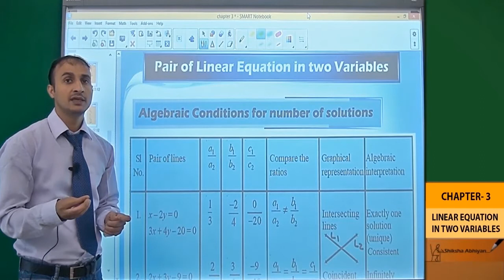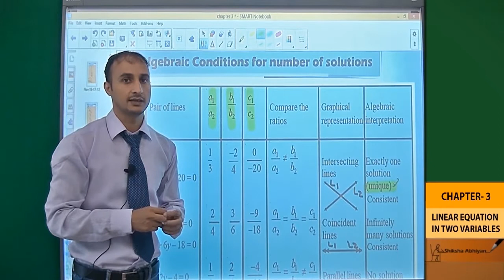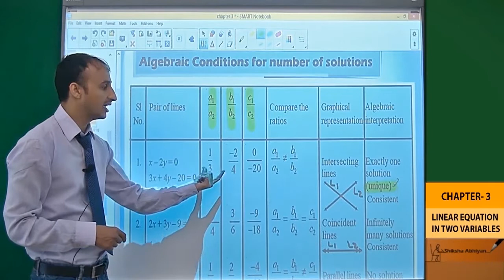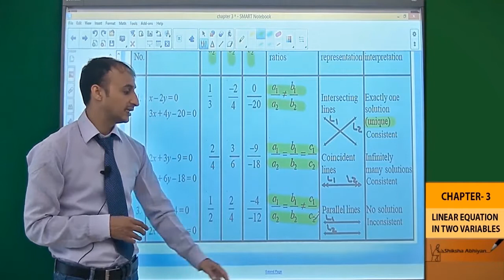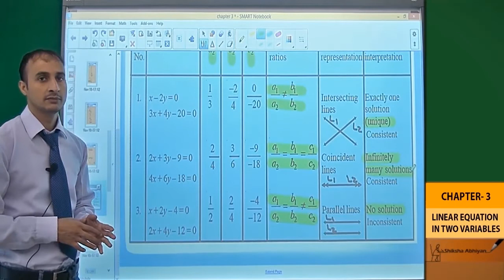Pair of linear equations in two variables, part 10 Algebraic condition for number of solutions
This video is a part of series for chapter ‘LINEAR EQUATIONS”, CBSE class 10 Maths. In this series, we have completed all concepts, examples and entire NCERT exercises. It is a part of an initiative to provide quality online education to students free of cost on YouTube.